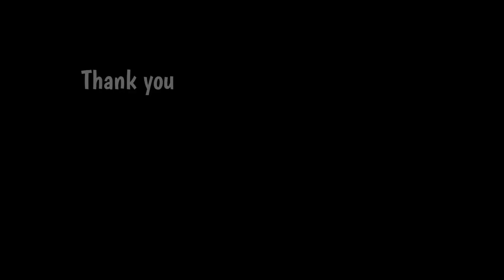Drawing Butterfly inside the Bulb | Easy pencil sketch for beginners || Step by step drawing •••